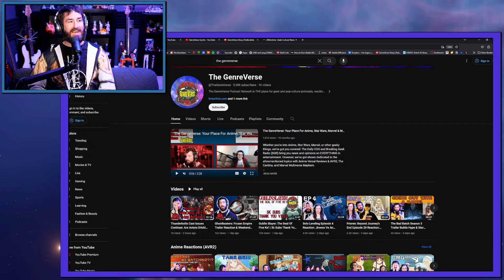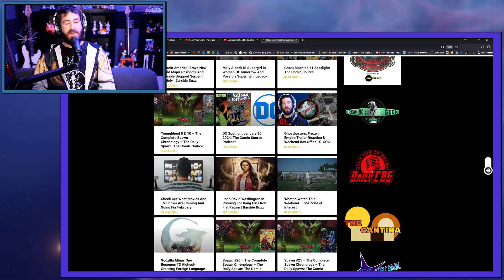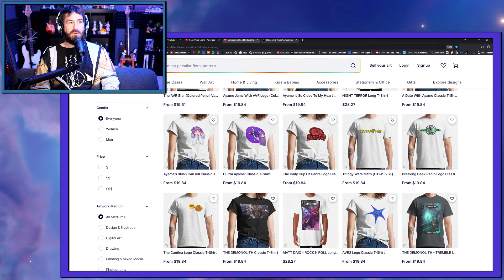Jujutsu Kaisen Episode 2 Reaction: Welcome To Jujutsu High! | AVR2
00:00- Intro
01:17- Meet Gojo
03:56- What To Do With Itadori?
05:19- OP & Itadori's Choice
06:23- Farewells
08:36- Cremation & Another Finger
10:22- Welcome To JJK High!
11:42-  But First, An Entrance Interview
13:48- Failure & Philosophy
17:26- Moving In
18:42- ED & Episode 2 Thoughts
20:21- Closing